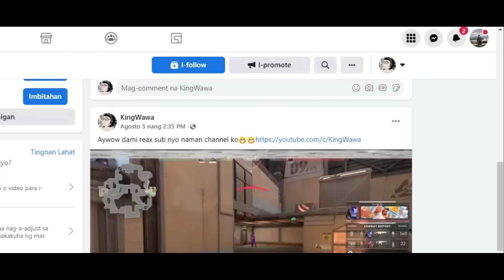10 Ways To Become Stronger - Night Crows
pasensya na kung natagalan mga bro, kung may addition or corrections kayo please comment lang sa baba malaking tulong yan :D